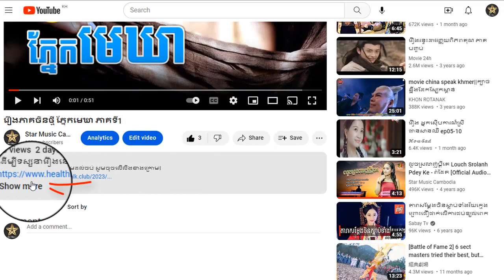រឿង ភ្នែកមេឃា ភាគទី5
ដើម្បីទស្សនារឿងនេះពីដើមដល់ចប់ សូមចុចលើលីងខាងក្រោម៖

សូមអរគុណ